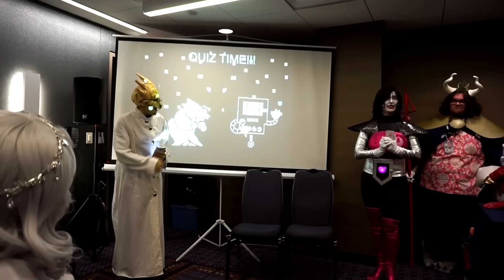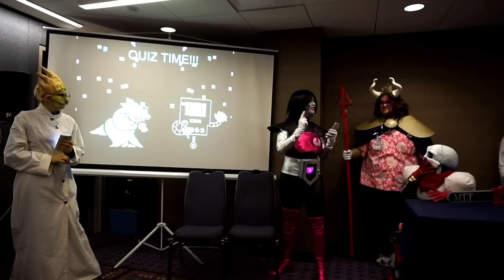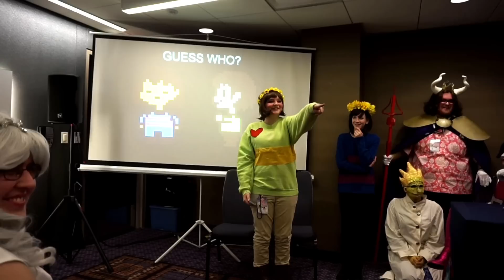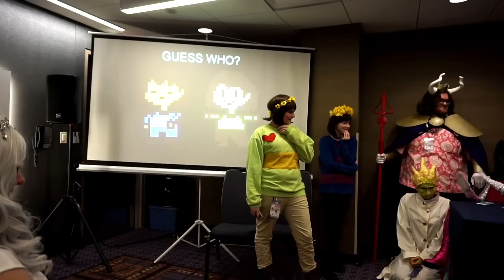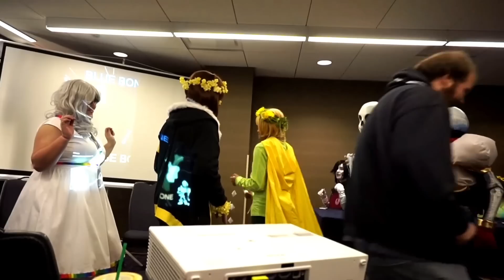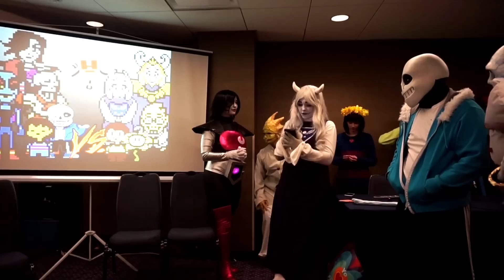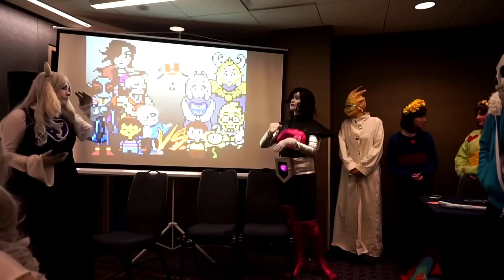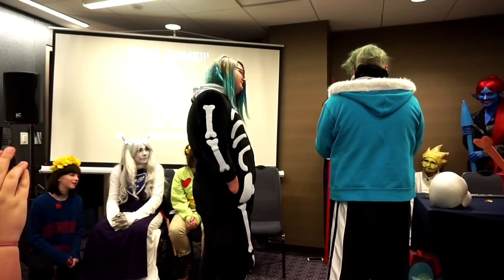Going Under - UNDERTALE Panel CAD 2016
NEWS:
SKIP TO...

3:30 - Quiz Show w/ Alphys & MTT
9:20 - Guess Who w/ Chara & Frisk
12:50 - Date w/ Papyrus
18:00 - Workout w/ Undyne
20:00 - Blue Bone Orange Bone w/ Sans & Papyrus
26:00 - Cooking show w/ Total Cast
31:00 - "Fight" w/ Sans
General Info:
Convention: Con+Alt+Delete 2016 - Panel room 6 - 11:30AM Dec 17
Following Participants:
Papyrus (Panel leader & Post editor) - MylCreates